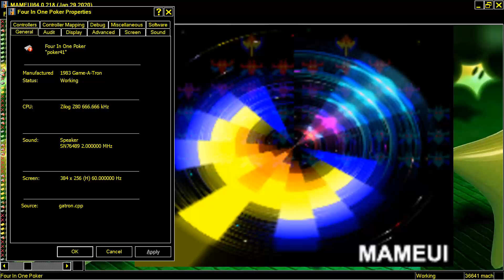ARCADE MACHINES MAME FOUR IN ONE POKER DRAW POKER STUD ACEY DEUCY DUCEI BLACK JACK HIGH LOW 1983 GAM